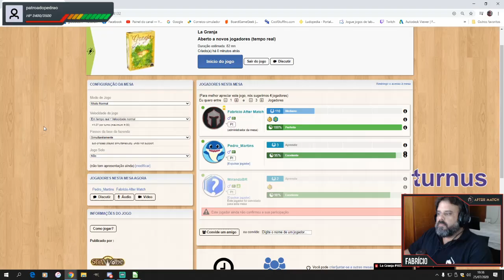Desafio só tarja preta #02 - La Granja - After Match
E vamos pro segundo episódio do Desafio Tarja Preta. O jogo da vez é La Granja, e quem me conhece sabe que meu desempenho nele é como? Confere ae!